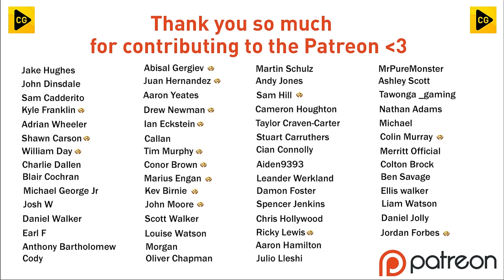THE ULTIMATE 7 GOAL THRILLER!! FC 24 LEEDS UNITED CAREER MODE